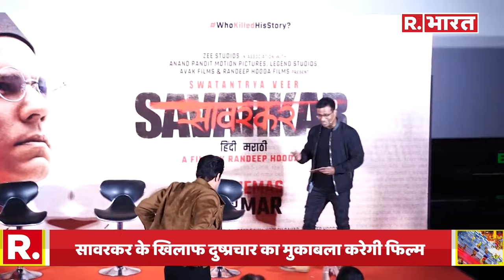Swatantrya Veer Savarkar Trailer: वीर सावकर को बदनाम करने वालों के मुंह पर Randeep Hooda का तमाचा!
बॉलीवुड अभिनेता रणदीप हुड्डा इन दिनों अपनी आगामी फिल्म 'स्वातंत्र्य वीर सावरकर' को लेकर खूब सुर्खियां बटोर रहे हैं। अभिनेता ने सोमवार को मुंबई के जुहू इलाके के एक मल्टीप्लेक्स में फिल्म के ट्रेलर लॉन्च कार्यक्रम में मीडिया से बात की। ट्रेलर लॉन्च इवेंट के दौरान रणदीप ने सावरकर को हिम्मतवाला बताया और कहा कि यह फिल्म 'एंटी प्रोपेगेंडा' है.